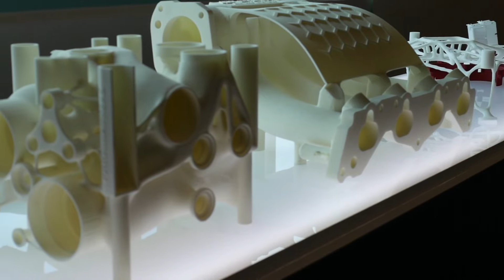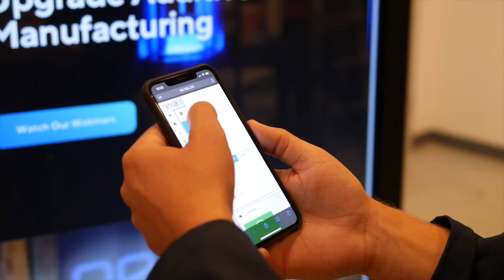NEXA3D QLS 350